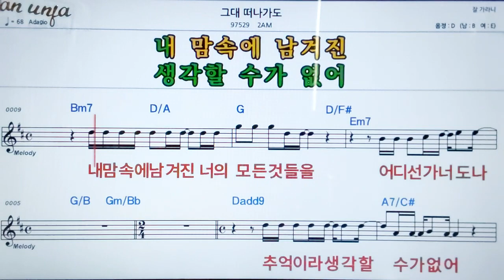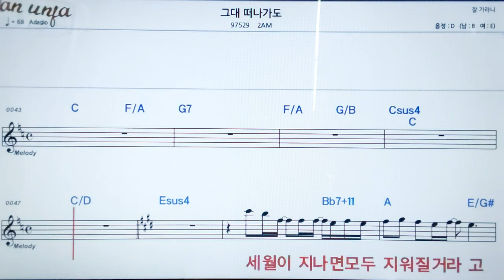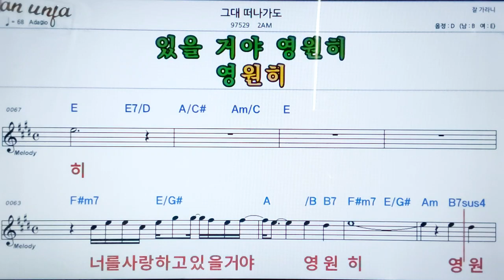그대 떠나가도/ZAM👍악보, 노래,기타 코드,가사,Karaoke*카라오케 반주